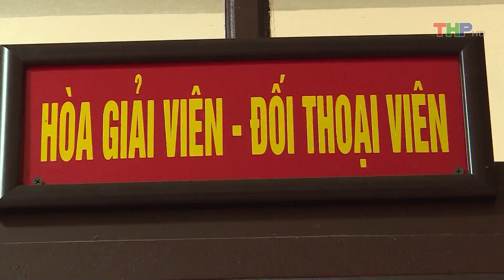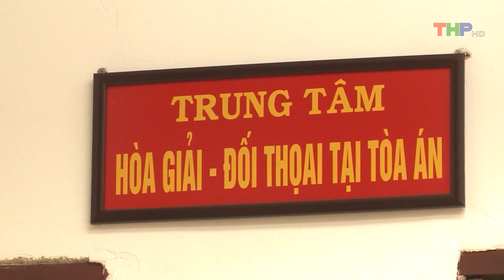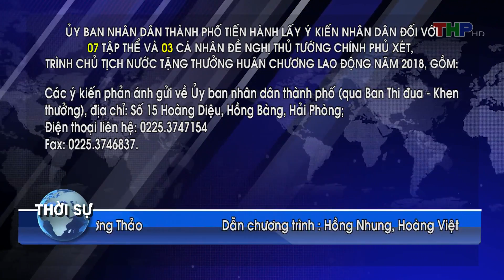Bản tin thời sự tối (27/5/2018)